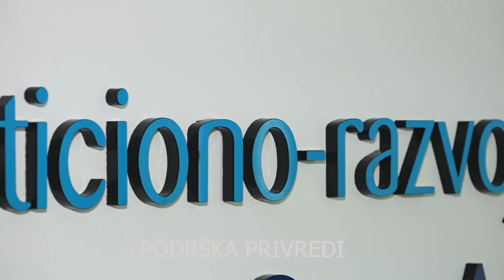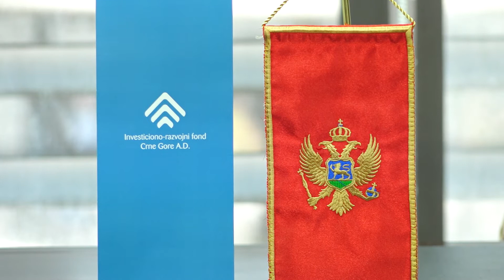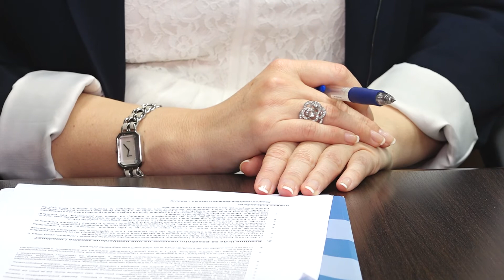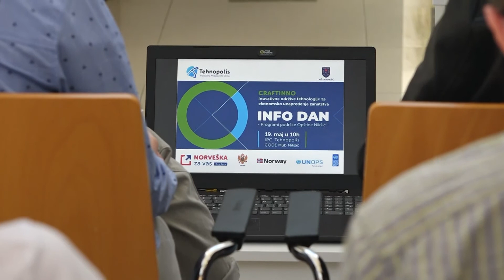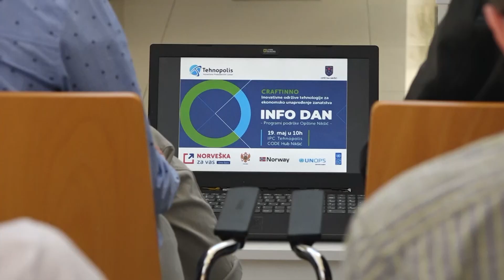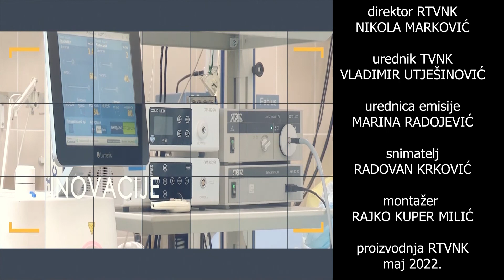Emisija Privredni mozaik - 20. 05. 2022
IRF je finansijska institucija koja daje podršku razvojnim projektima koji generalno pokreću, unapređuju, razvijaju biznis. Nudi 38 kreditnih linija razlićitih opsega sa ubjedljivo najnizim kamatnim stopama na tržištu, od 0 do 0,3% , s tim da se u manje razvijenim opštinama, njih 18, smanjuju za dodatnih 50 baznih poena,  kazala je između ostalog u intervjuu za Privredni mozaik izvršna direktorica Irena Radović.